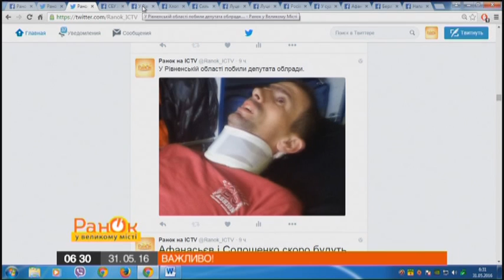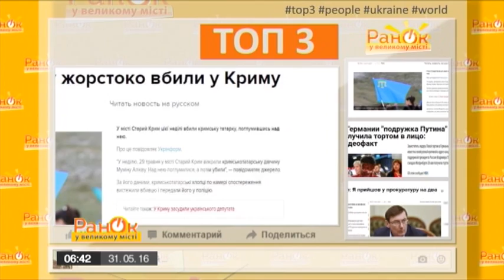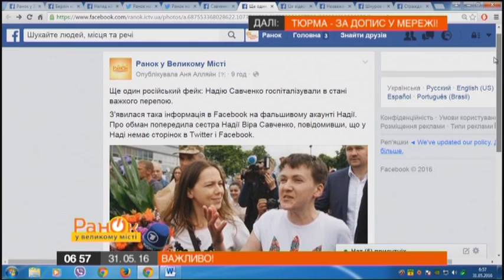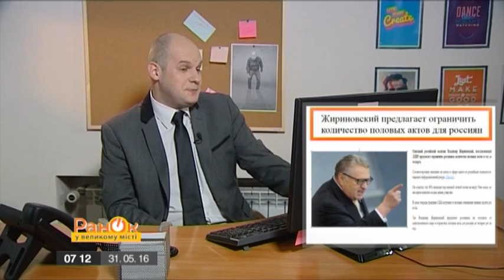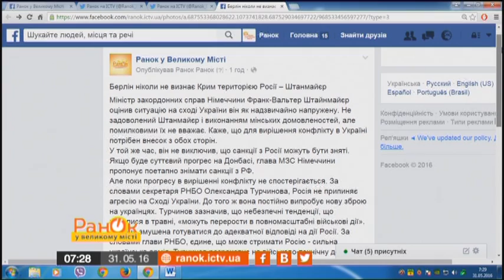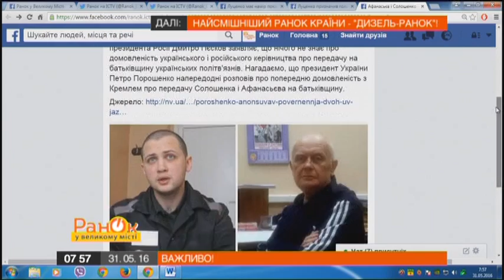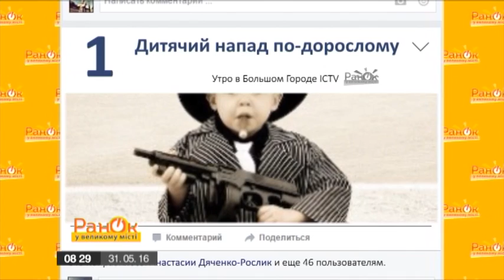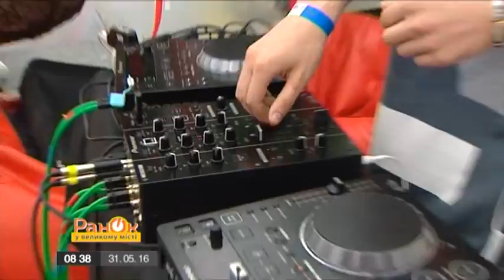Утро в Большом Городе – Выпуск 276 – 31.05.2016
В этом выпуске вы увидите следующее:

– Отменят ли майские праздники?
– ТОП-3 самых шокирующих и интересных новостей, которые разорвали интернет
– Состоится ли в Украине судебная реформа?
– Почему Москве необходимо обесценивать все украинское и что такое "хуторянство"?
– Какое будущее ждет украинских пенсионеров?
– Подборка фейков: Россия о Савченко
– Большинство турфирм могут закрыть!
– Как наказывают за инакомыслие в РФ
– Веня в теме: Почему мэр Кличко хочет заменить маршрутки на автобусы?
– Самые нелепые ограбления
– Какие квартиры в первую очередь привлекают воров- «домушников»? Рассказал гость студии эксперт в сфере безопасности Игорь Николаенко
– Порция юмора от «DIZEL Утро»
– Потап ответил на 55 вопросов Алины Шаманской
– Ахава посетила Кураж базар